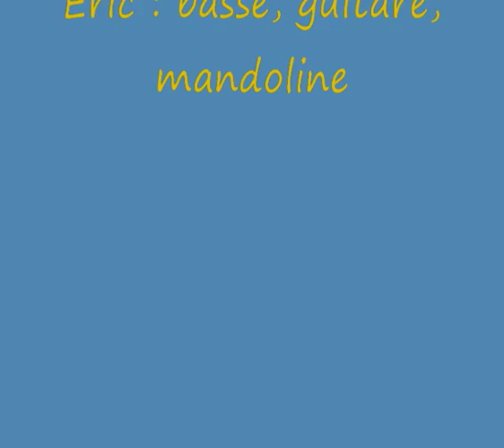Noirmoutier et pays de Monts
Eric : guitares, mandoline, basse